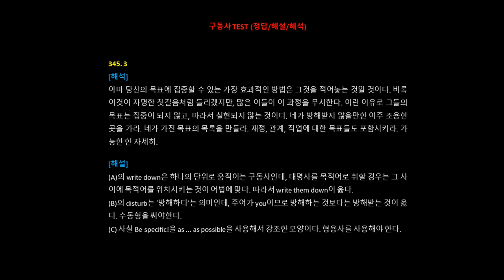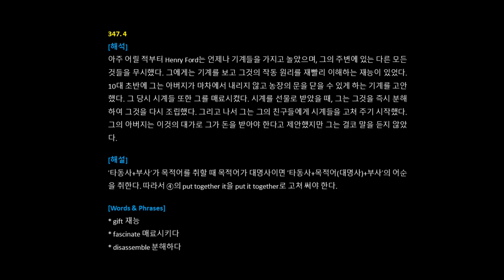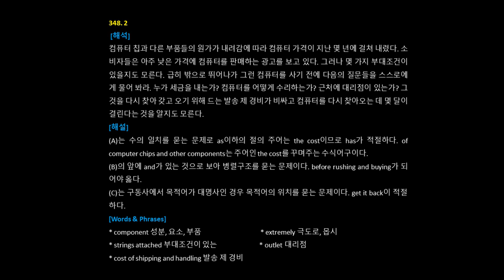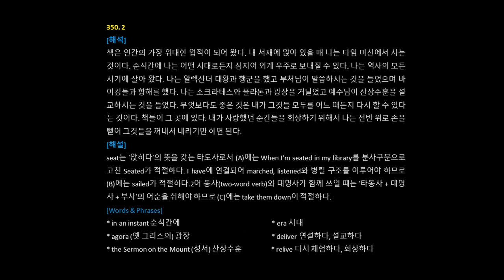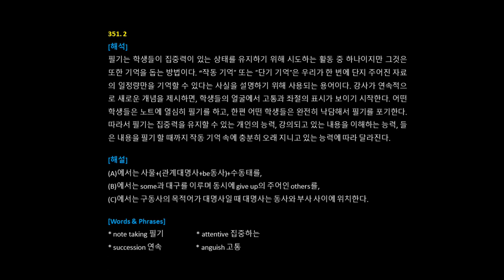사관학교 기본 영어 어법 Test_16 (구동사 : 정답/해설/해석)